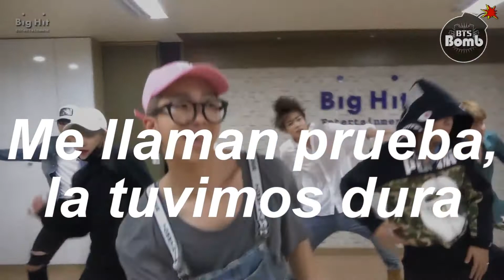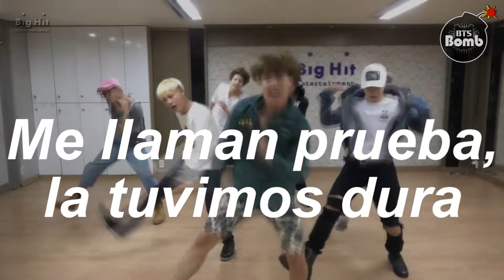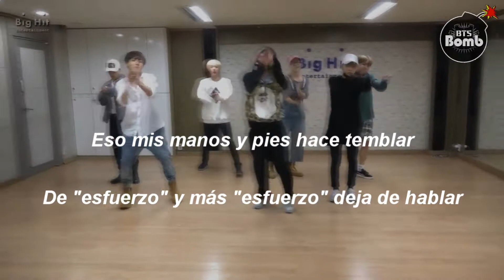BAEPSAE - BTS (Adaptada al Español)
me llaman prueba, la tuvimos dura, a los que vinieron antes gracias. En mi empleo, "hábito", en colegio, maestros mis mayores, rigor, dicen "la promoción que se rindió". Las reglas, cambiar. Lo que los de antes quieren apoyar no podemos hacerlo, bang bang, esto no es nada normal. De "esfuerzo" y más "esfuerzo" deja de hablar, eso mis manos y pies hace temblar más esfuerzo, más esfuerzo, tú no tienes oportunidad,
ya se esperaba de ellos.

BAEPSAE. Adaptada al Español.

Letra:

me llaman prueba, la tuvimos dura
prisa, buscar, a los que vinieron antes gracias

Pues dime prueba, la tuvimos dura
prisa, buscar, mis maestros nacieron con todo

En mi empleo, "hábito", en colegio, maestros
mis mayores, rigor, dicen "la promoción que se
rindió"

Las reglas, cambiar.
Lo que los de antes quieren apoyar
no podemos hacerlo, bang bang
esto no es nada normal, esto no es nada normal

De "esfuerzo" y más "esfuerzo" deja de hablar
eso mis manos y pies hace temblar
más esfuerzo, más esfuerzo, tú no tienes oportunidad
(¡se esperaba!)

De "esfuerzo" ya deja de hablar
(ya se esperaba)

Cumplen tu deseo
(ya se esperaba)
ganaron nombre
(ya se esperaba)
toman todo ellos
(ya se esperaba)
de ellos

De cuervo patas, tú de cigüeña.
Todos dicen que valen un millón sus piernas
mis piernas son cortas, ¿cómo esperas que siga?
dicen no importa, venimos del mismo lugar
(nunca nunca)

Las reglas, cambiar.

(¡se esperaba!)

(ya se esperaba)

¿Mi culpa es? estás bromeando, ¿no?
¿esto justo es? oh ¿estás loco?
¿esto correcto es? tú bromeando estar debes
bromeando estar debes, tú bromeando estar debes

(¡se esperaba!)

(somos las pruebas)

Cumplen tu deseo
(somos las pruebas)
ganaron nombre
(somos las pruebas)
bien llevémonos
(somos las pruebas)
las pruebas